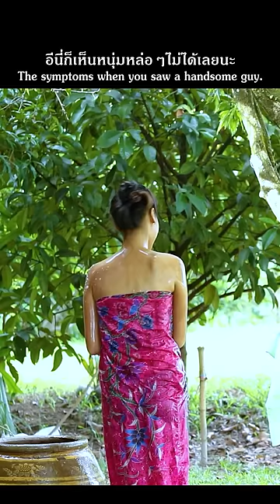นิทานก้อม เรื่อง หนึ่งหญิงสองชาย EP.2 One woman, two man. ( By DD STUDIO )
นิทานก้อม เรื่อง หนึ่งหญิงสองชาย EP.2 One woman, two man. ( By DD STUDIO ) เป็นคลิปวิดิโอตลกเฮฮาเบาสมอง เรื่องเล่าต่อๆกันมาที่มีความสนุกสนาน ขำขัน เฮฮา นำเสนอในรูปแบบซีรี่ส์จบในตอนเพื่อความบันเทิงคลายเครียด